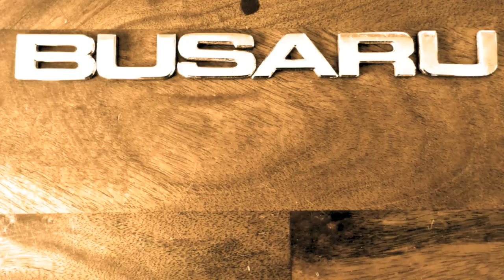Front Brake/Caliper Rebuild on VW Bus - Part 1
Busaru.com - It's time to rebuild the front brakes. My rotors were almost completely stuck by a frozen caliper. Hang out while I rebuild the calipers on the front of the 1977 VW Bus